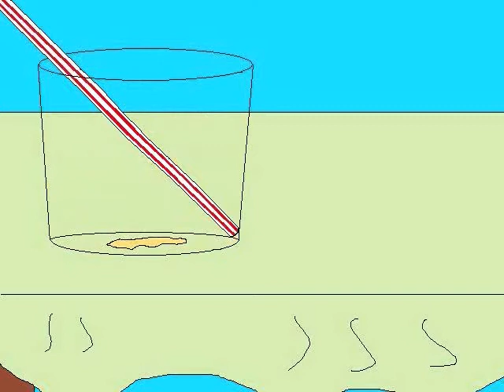DeePeePeetee Wifi Battol #15: Duude1991 vs Dangerous36m (3rd)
15 battles on youtube.
rik is 3 of them.
deal with it, hes sexy, no homo.

also comment on how you like my impressions xD, even i chuckled at them a little bit.

RATE COMMENT SUB PLOX KAYTHANKS.

sub him too. he has a new sexy high quality camera and shit.